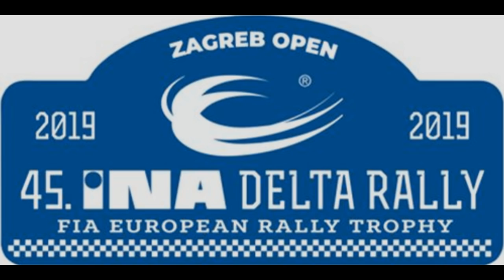rally INA Delta 2019 - shakedown